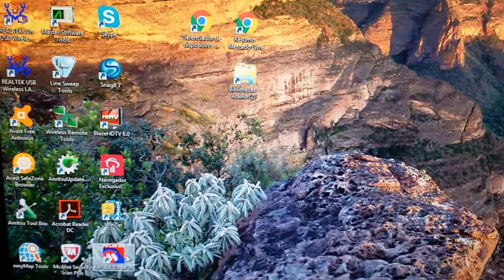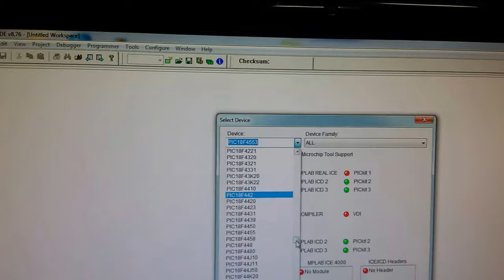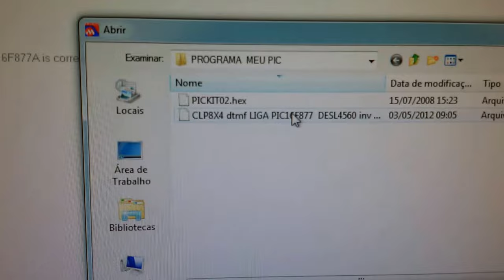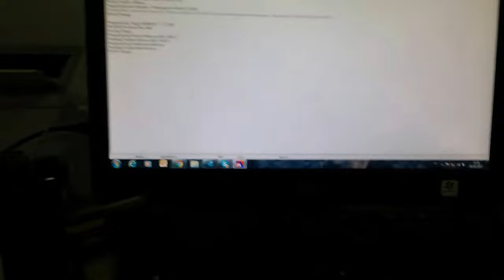PICKIT2 CLONE IDEAL PARA OS SEUS PROJETOS EM PIC SERGTECH SERGTEC